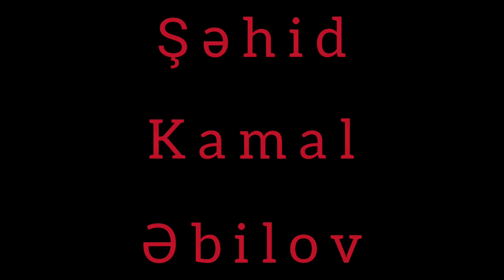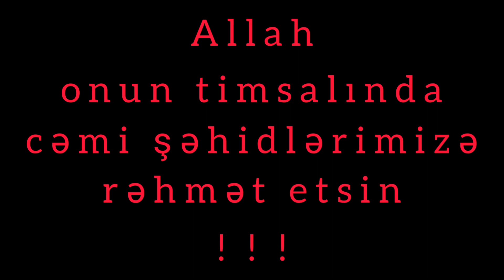Şəhid Kamal Əbilov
Bu video şəhid Kamal Əbilov haqqındadır. Allah onun timsalında cəmi şəhidlərimizə rəhmət etsin !!!🤲🏻